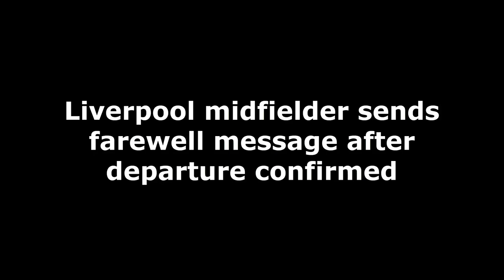LIVERPOOL CONFIRMED❗midfielder sends farewell message after departure confirmed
Elijah Dixon-Bonner has issued a heartfelt message after seven years at Liverpool brought to an end

Elijah Dixon-Bonner has issued a heartfelt message after his departure from Liverpool was confirmed after seven years at the club.

Dixon-Bonner will leave at the end of the month on a free transfer having come through the ranks at the Academy after being signed from Arsenal in 2015.